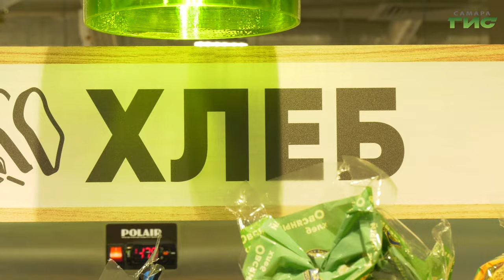Самарцам рассказали, как правильно питаться летом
Здоровый образ жизни - спасение от стресса и эмоциональных перегрузок. 94% россиян считают, что залог здоровья - физическая активность. И только половина из них вспоминают о правильном питании. Каким оно должно быть летом, выясняла Елизавета Прокопенкова.